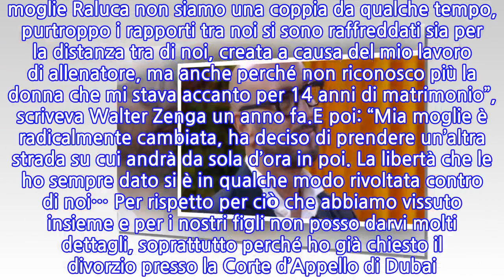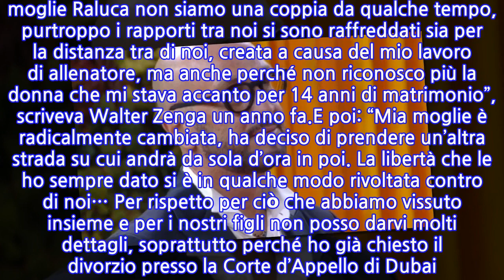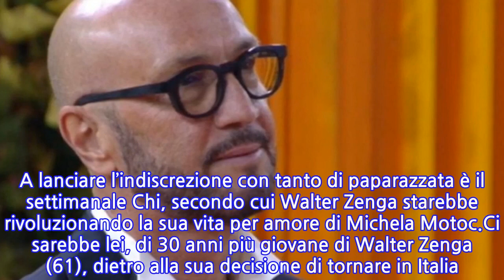Walter Zenga, “addio Dubai e addio terza moglie”: pizzicato con la nuova,...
Walter Zenga, “addio Dubai e addio terza moglie”: pizzicato con la nuova, giovanissima...
E si torna a parlare di Walter Zenga. Lo scorso anno più volte “l’Uomo Ragno” è finito su siti e giornali per la partecipazione del figlio Andrea al GF Vip di Alfonso Signorini. Con lui, così come con il fratello maggiore, i rapporti sembrano finalmente essere tornati distesi dopo tanti anni. Lo stesso non può dirsi però del suo ultimo matrimonio con Raluca Rebedea, che sembra ufficialmente arrivato al capolinea dopo vari tira e molla. Sposata nel 2005 mentre allenava lo Steaua Bucarest, da lei Walter Zenga ha avuto due figli, Samira Valentina, oggi 12 anni e Walter Jr, 9.Dopo aver avuto vari periodi di crisi e aver provato a ricucire i rapporti l’anno scorso l’ex campione dell’Inter e della Nazionale ha annunciato il divorzio con un post sui social, poi rimosso: “Io e mia moglie Raluca non siamo una coppia da qualche tempo, purtroppo i rapporti tra noi si sono raffreddati sia per la distanza tra di noi, creata a causa del mio lavoro di allenatore, ma anche perché non riconosco più la donna che mi stava accanto per 14 anni di matrimonio”, scriveva Walter Zenga un anno fa.E poi: “Mia moglie è radicalmente cambiata, ha deciso di prendere un’altra strada su cui andrà da sola d’ora in poi. La libertà che le ho sempre dato si è in qualche modo rivoltata contro di noi… Per rispetto per ciò che abbiamo vissuto insieme e per i nostri figli non posso darvi molti dettagli, soprattutto perché ho già chiesto il divorzio presso la Corte d’Appello di Dubai. Spero e vi chiedo di rispettare la mia privacy e lasciare che la vita prenda il suo corso naturale”, la conclusione di Walter Zenga. Ma poi dopo questo sfogo la relazione è comunque proseguita per qualche mese, prima di giungere al definitivo capolinea. L’ex calciatore ha infatti lasciato gli Emirati Arabi e ha ritrovato l’amore al fianco di un’altra donna, con cui sta già pensando di andare a convivere stavolta nella sua città, Milano. A lanciare l’indiscrezione con tanto di paparazzata è il settimanale Chi, secondo cui Walter Zenga starebbe rivoluzionando la sua vita per amore di Michela Motoc.Ci sarebbe lei, di 30 anni più giovane di Walter Zenga (61), dietro alla sua decisione di tornare in Italia. Qui sarebbe alla ricerca di una squadra da allenare. I due sono stati paparazzati mentre passeggiavano a Milano, in evidente sintonia. Michela Motoc, 31 anni, è una modella e hostess con origini rumene ma cresciuta in Italia, a Cavaion, Verona. Nel 2016 si è classificata terza al concorso Miss Europa Continental e avrebbe conosciuto l’allenatore a Dubai, dove si trovava per lavoro. Pare però che le presentazioni in famiglia non siano ancora arrivate.
INFORMATION
• Source: caffeinamagazine